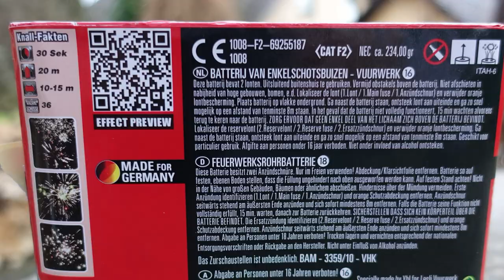Lesli WÜTENDER Weihnachtsmann | WEIHNACHTSMANN Batterie | ANGRY SANTA CLAUS Cake | BOMBIG [Full HD]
Heute im Test:

Na. zu Weihnachten gibt es natürlich die Weihnachtsmann Batterie namens. Lesli Wütender Weihnachtsmann.

* Kamera, Camcorder, Videoequipment:

*2x "3-Flammen-Zigarrenbrenner"

* 2x BESTER Brenner (Sturmfeuerzeug)

KEEP WATCHING.